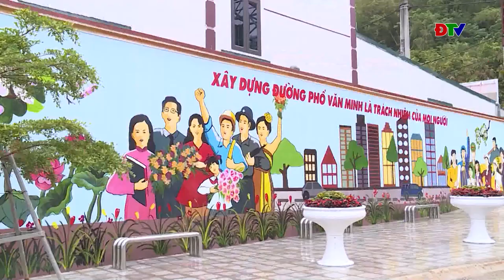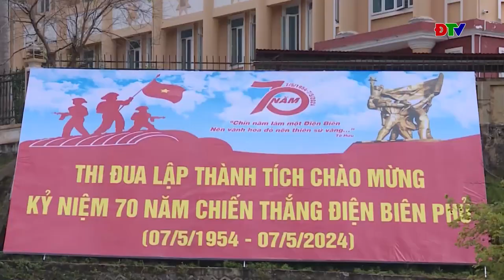NHỮNG CON ĐƯỜNG '' Ý ĐẢNG, LÒNG DÂN''